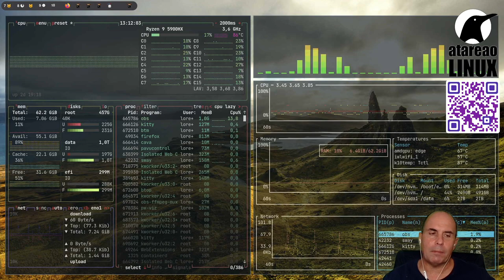405 - Python, pip y cuatro paquetes productivos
Python tiene un importante ecosistema de módulos a tu disposición para utilizarlos en tu desarrollo de software de forma sencilla. Desde vídeo a imagen